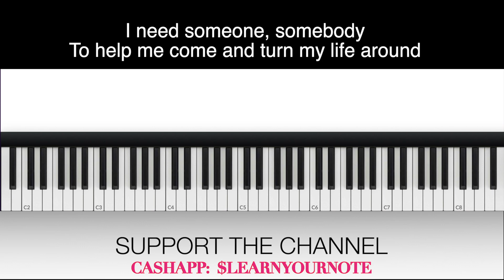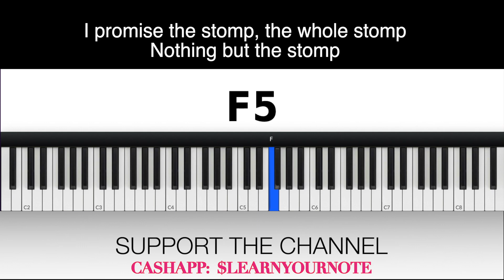Stomp ALTO Kirk Franklin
Thank you so much!!! VOCAL INSTRUCTION: Stomp ALTO Kirk Franklin